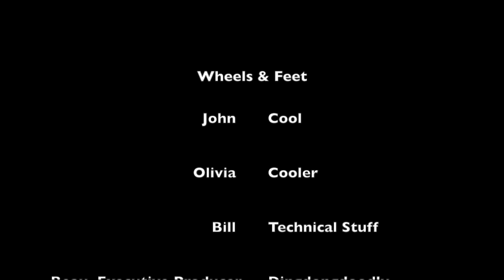Wheels & Feet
This video is about Wheels & Feet